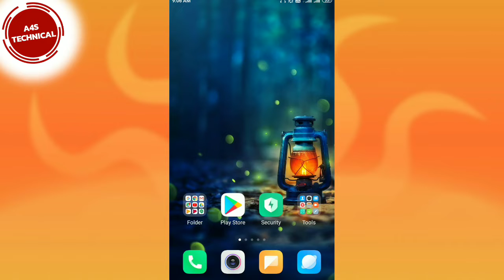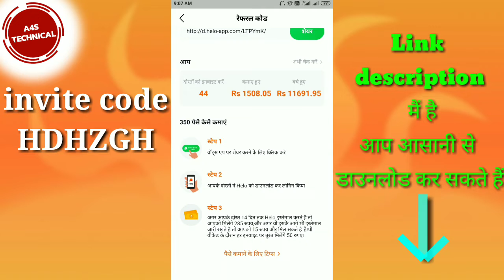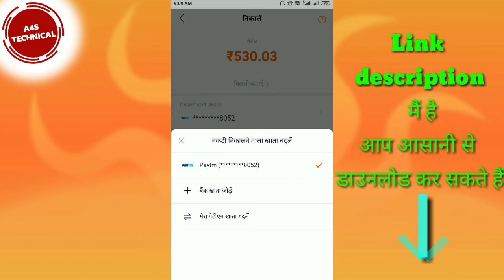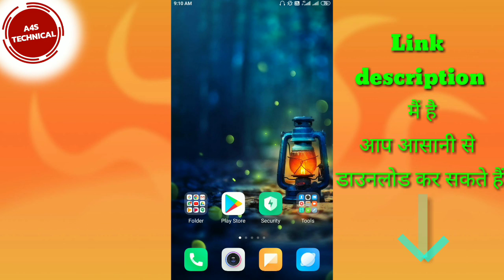क्या Helo App 1invite का ₹300 सही में दे रहा है | Helo App Wrong or Right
helo App :-

refer code :- HDHZGH

3.Winzo Gold :- Dost, I am playing Cricket, Knife-up, Pool etc and winning cash these days! Also got ₹50 as Joining Bonus. Come, lets play a match of Cricket on WinZO. Refer Code: AMRD5E58